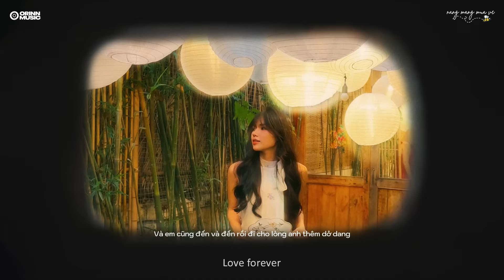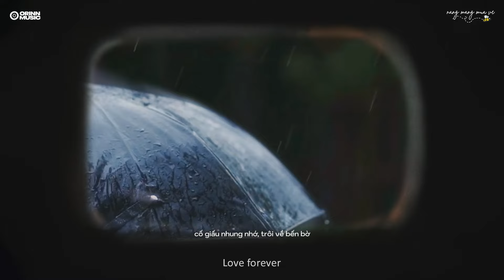Nắng Có Mang Em Về, Nàng im lặng thế là biết rồi.. Say Yes, 11:11 | List nhạc TRUNG THU Hot CHILL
TRACKLIST
0:00 Nắng Có Mang Em Về
02:38 11 Giờ 11 Phút
06:37 Say Yes
10:18 Quên Dần Quên
14:39 Hông Về Tình Iu
17:56 Đừng Xa Anh Nhé
21:47 Forget Me Now
25:02 Miên Man
28:36 Em Thích
31:35 Đắm Say Vì Em